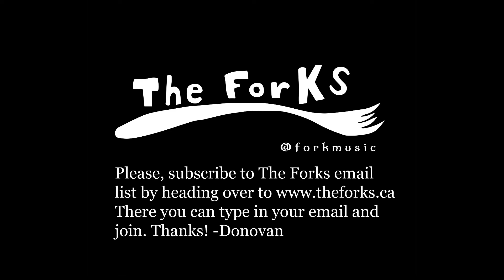Tall Grass Beaver Video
Reviewed by Steve Gerrard of Montreal Rocks: With “Tall Grass” The Forks take a hard left, playing it straight and steering listeners into a dark tale of anxiety, fear, and regret. Accompanied by vaguely Eastern European choruses (or Paul Simon tributes) of “lie-lie-lie”, Thorne plays off his education and experience in literature and storytelling with unnerving and unsettling descriptions of wind, grass, fields, birds, and someone – or something -that the protagonist can’t (and doesn’t want to) escape.

Critique par Steve Gerrard de Montreal Rocks: Avec “Tall Grass” The Forks … amène leurs auditeurs dans une histoire d’anxiété, peur, et le regret. Accompagné par des refrains vaguement de l’Est d’Europe (ou hommages à Paul Simon) de “lie-lie-lie”, Thorne joue avec son éducation et éxperience en litérature et narration en faisant des déscriptions, a la fois énervant et troublant, de vente, de gazon, des champs, des oiseaux, et de quelqu’un - ou quelque chose - que le protagonist ne peut pas (ou qui ne veut pas) s’échapper.

Song & Recording by Donovan Thorne
Post Production work by Bennett Dobni